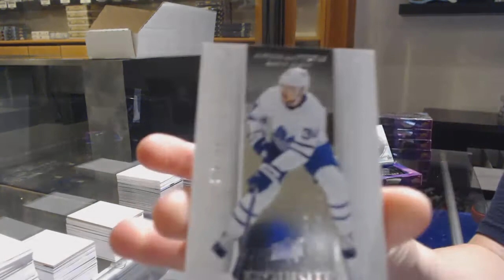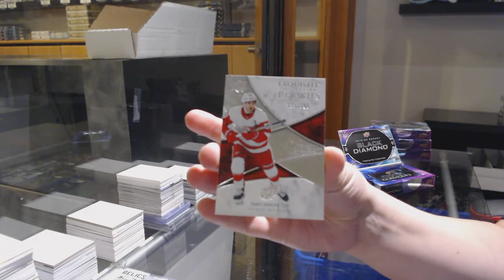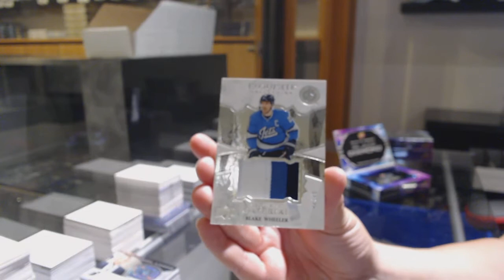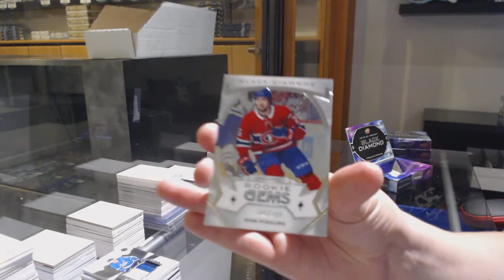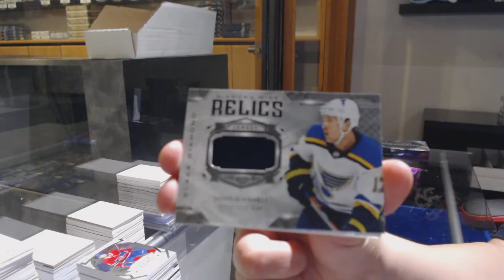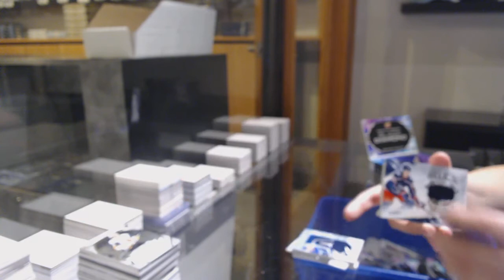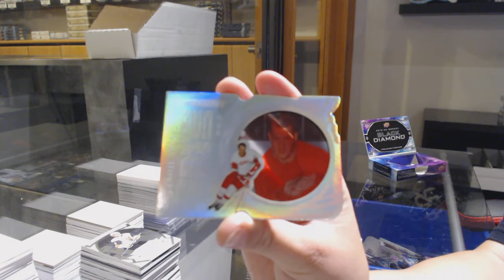19-20 Upper Deck Black Diamond Hockey 5 Box Case Break - C&C GB #11,864